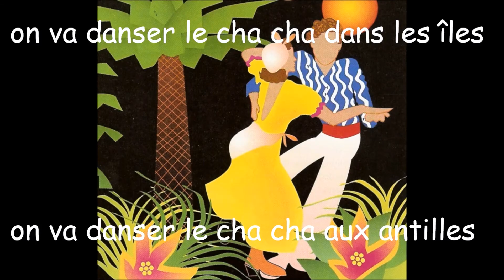"CHA CHA CARAIBE"